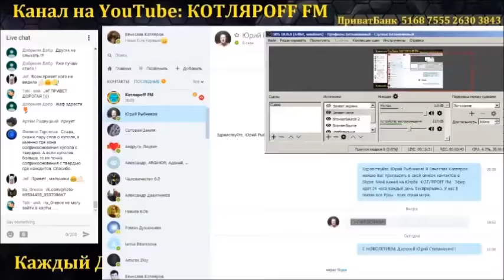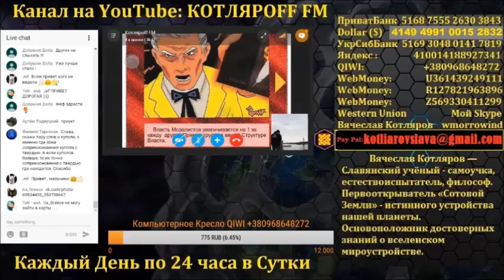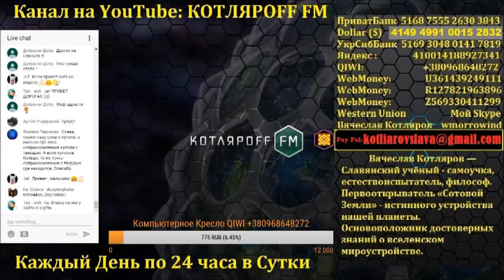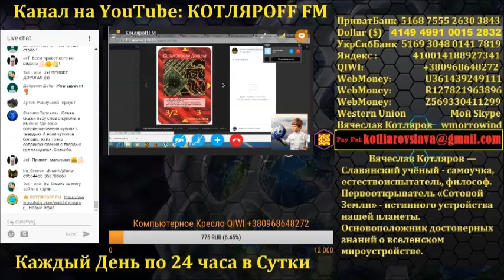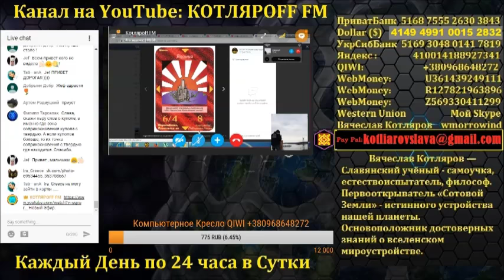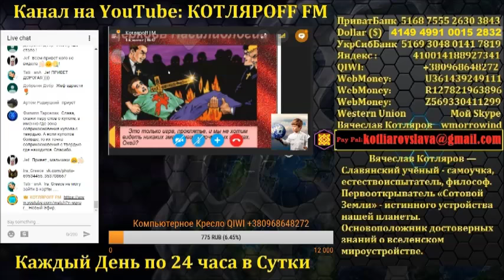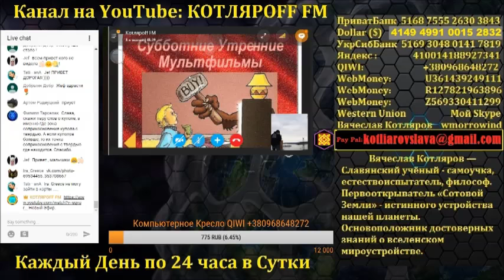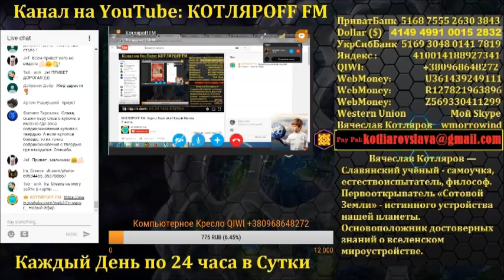Карты иллюминатов «Разбор Полетов»